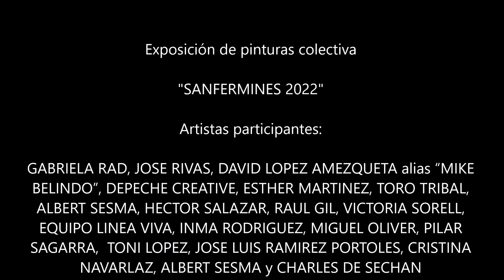Exposición colectiva de pinturas “SANFERMINES 2022” Del 01 de julio al 30 de julio 2022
Artistas participantes:
GABRIELA RAD, JOSE RIVAS, DAVID LOPEZ AMEZQUETA alias “MIKE BELINDO”, DEPECHE CREATIVE, ESTHER MARTINEZ, TORO TRIBAL, ALBERT SESMA, HECTOR SALAZAR, RAUL GIL, VICTORIA SORELL,  EQUIPO LINEA VIVA, INMA RODRIGUEZ, MIGUEL OLIVER, PILAR SAGARRA,  TONI LOPEZ                   JOSE LUIS RAMIREZ PORTOLES y CRISTINA NAVARLAZ